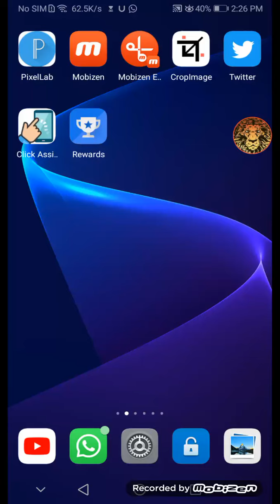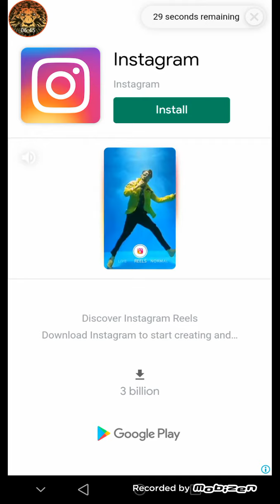WWE SUPERCARD in hindi